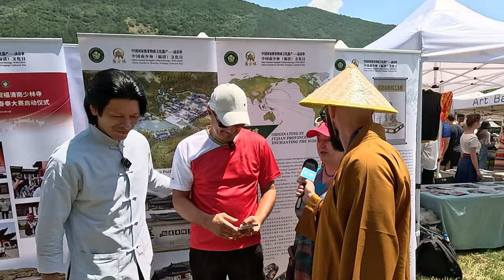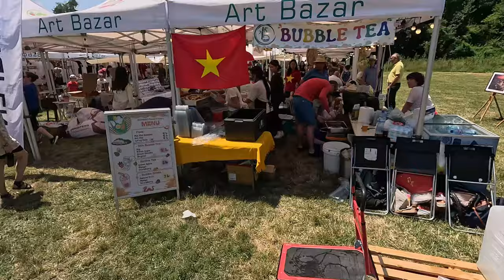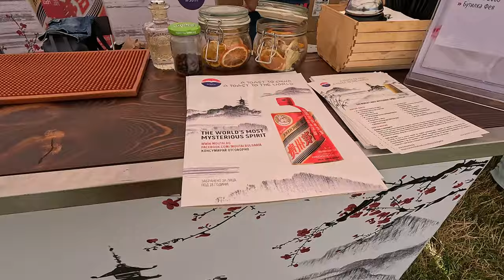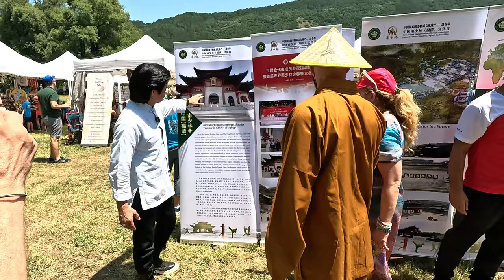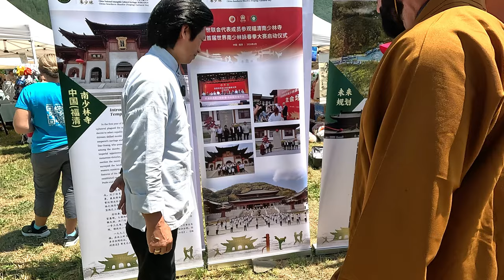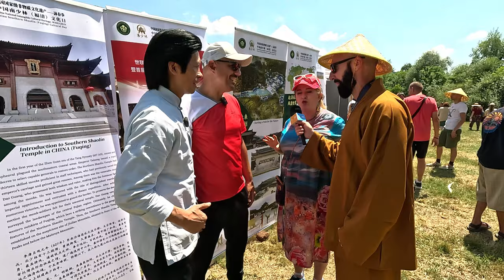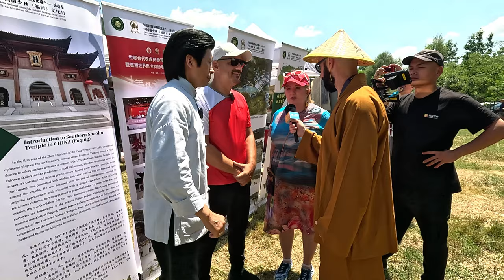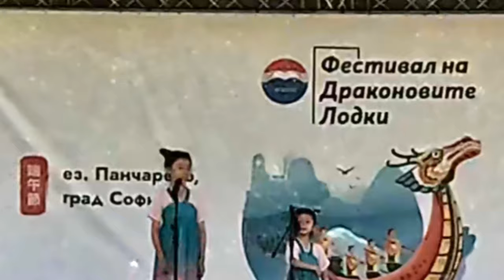Фестивал на Драконовите лодки 2024 на езерото Панчарево в град София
Вчера за първи път посетихме Фестивал на драконовите лодки на езерото Панчарево. Събитието се прожда в два последователни дни на яз. Панчарево до град София. Беше нещо приказно, различно, интригуващо и забавно. Създадохме нови приятелства и натрупахме много позитивни емоции. Потопете се в атмосферата и вие с видео материала, който заснехме с майстор Pe!

Още информация за Фестивала на Драконовите лодки ще намерите в официалния сайт на събитието

Подкрепете канала като станете член или посредством линковете по-долу. ❤️ Благодаря! 🙏 В книгата ми за фитнес и дома ще откриете лесни за изпълнение вкъщи базови упражнения ! 🇧🇬 Има я за изтегляне в линка 👇